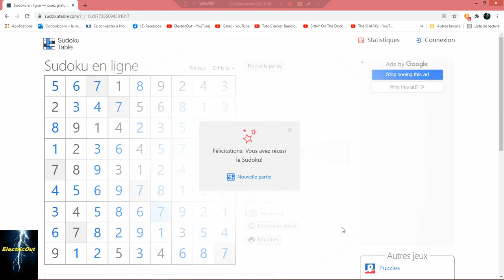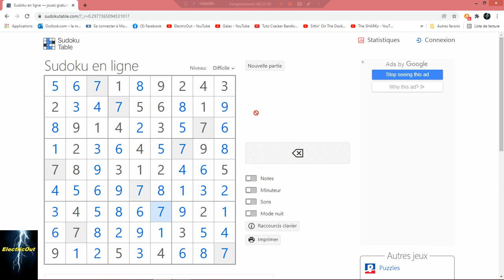Sudoku - épisode 3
Un difficile que j'ai presque raté !